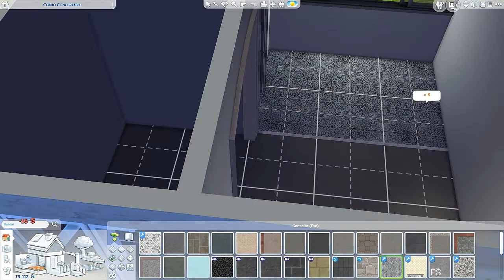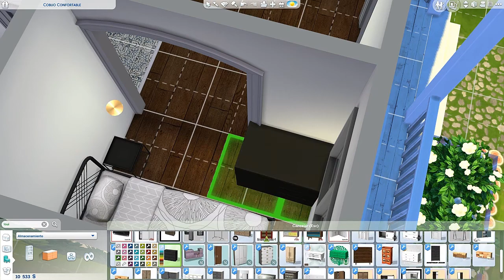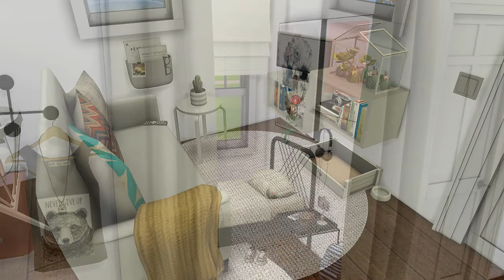5x5 TINY STARTER HOUSE Sims 4 || Challenge || Simsbiosis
¡Hola! ¡Bienvenido a Simsbiosis!

▼▼▼ ABRIR ▼▼▼

No olvides hacer click en la campanita para que te lleguen las notificaciones cuando haya nuevo vídeo.

Si alguien se anima, se agradecen muchísimo para actualizar el equipo y poder crear mejor contenido y de más calidad, además de poder ofrecer sorteos, etc.